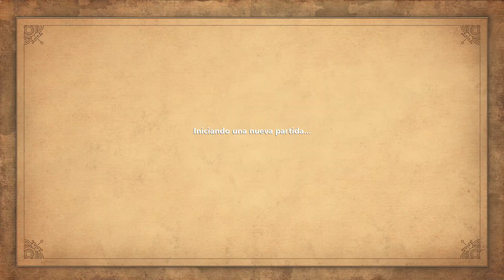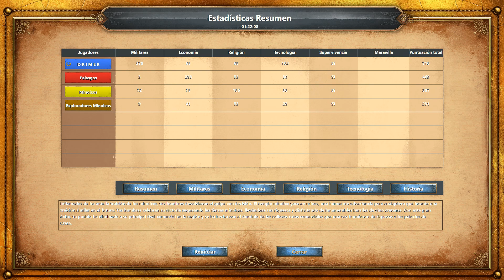AGE OF EMPIRES: DEFINITIVE EDITION (REMAKE) Gameplay Español Parte 11 - "¡LA CONQUISTA DE CRETA!"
Age of Empires Definite Edition (Remake) Gameplay Español Parte 11 (PC) incluye un Walkthrough / Let's Play de este Age of Empires Definite Edition para PC. Age of Empires Definite Edition Gameplay incluirá una reseña o review, el juego completo, modo historia (single player), toda la campaña (full gameplay), todas las misiones, personajes, soundtrack, música, escenas, videos y el final del juego. Todo esto a max settings / ultra settings para disfrutar del gameplay en su máxima calidad posible.

Age of Empires, el juego que marcó las bases del género de la estrategia en tiempo real y dejó un legado de dos décadas, regresa en su forma definitiva para PC con Windows 10. Con todo el contenido lanzado oficialmente y una jugabilidad modernizada, nuevos gráficos y gran cantidad de novedades, Age of Empires: Definitive Edition es el título de estrategia en tiempo real definitivo.

El clásico de la estrategia en tiempo real Age of Empires vuelve a la carga con esta remasterización que lleva por nombre Age of Empires: Definitive Edition y que, entre otras muchas cosas, incluye soporte para resoluciones 4K y también multijugador a través de Xbox Live.

Todos y cada uno de los materiales, texturas y modelos que componían el videojuego original de Ensemble han sido rehechos para este juego que conmemora los 20 años de la franquicia RTS. Además en Age of Empires: Definitive Edition también se incluyen nuevas grabaciones de su banda sonora, mecánicas inéditas, un aumento en el límite de población para que las batallas sean más épicas y, por si fuera poco, un interfaz rehecho desde cero.

AOE: Definitive Edition es un juego exclusivo para Windows 10.

Este Video Gameplay de Age of Empires Definite Edition contiene:
Age of Empires Definite Edition
Age of Empires Definite Edition Gameplay
Age of Empires Definite Edition Gameplay Español
Age of Empires Definite Edition Gameplay Español Parte 1